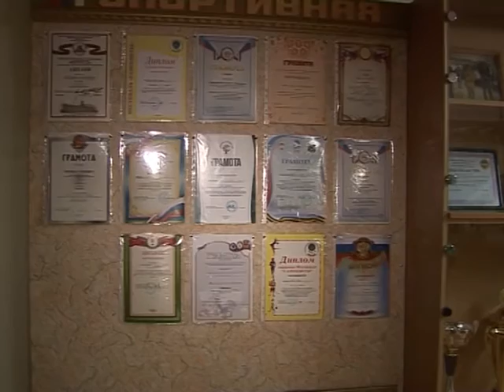Кадет всему пример